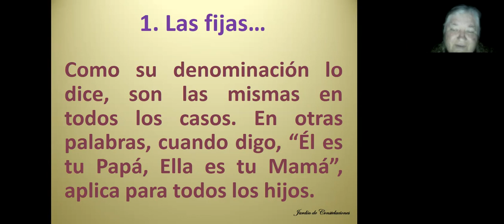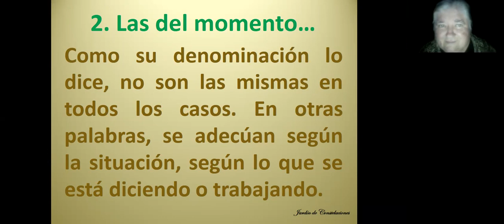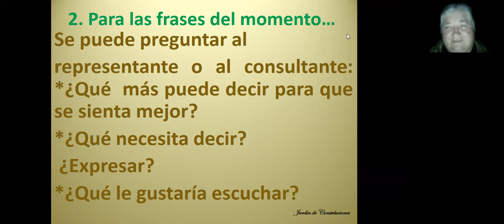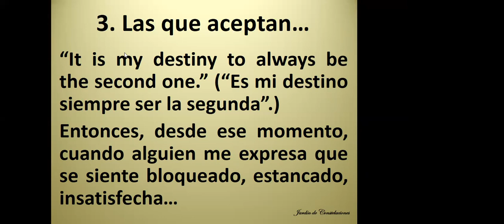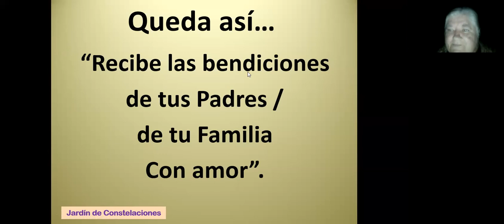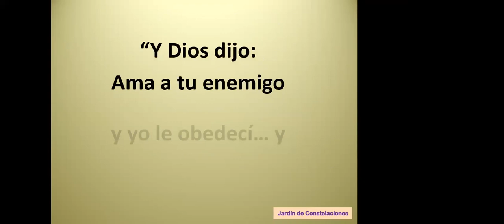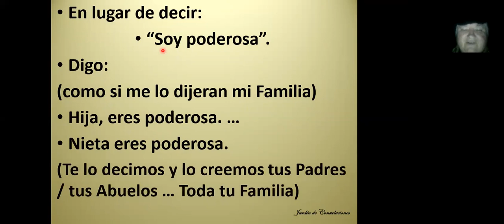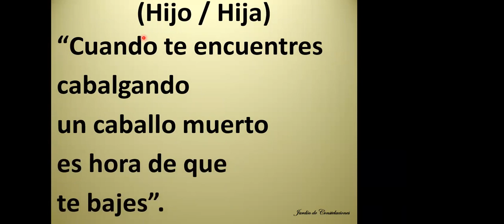Frases Sanadoras 5. Las afirmaciones. Clase 8 Módulo 3 /Gloria Dávila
Esta clase trata sobre las Frases Sanadoras 5 (A las que se les añade, antes de cada afirmación: Hijo/Hija, Nieta/Nieto...) También explica por qué no funciona repetir como perico, "Soy poderosa" (o cualquier otro tipo de afirmación)...

👉 Aquí estamos...

Además, si te gusta, entonces, puedes suscribirte a este canal en donde te comparto, en la medida de mis posibilidades, mis conocimientos, herramientas de conciencia, crecimiento personal y donde hablo y te explico sobre las Constelaciones Familiares Fenomenológicas y otros temas de interés... Me encantaría tenerte por aquí.
Muchas gracias, Gloria Irma Dávila Dávila